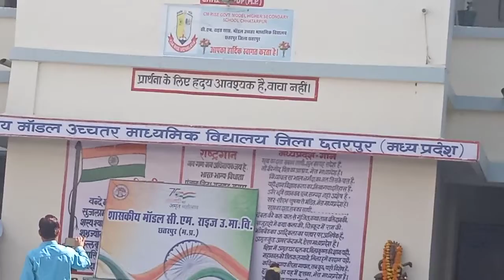मध्य प्रदेश स्थापना दिवस cmriseschool यमराज विद्यालय मध्य प्रदेश